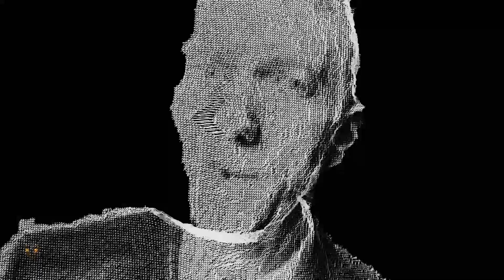Eminem - Shady Inside (Explicit Music Video) ft. Royce da 5'9"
You can NOW order the physical CD‘s of The Eminem Show 2 again, I updated everything!
CD‘s will be shipping out soon!
Hand-signed letter and message by me (NX) included!!!

Shady Inside · Eminem · Royce da 5'9"

Producer: Fifty-Vinc & MVXIMUM BEATS
Co-Producer: NX
Mixing & Mastering: NX

Cover: NX
Director: NX
FX: NX
SFX: NX
Effects: NX
Editor: NX

GENERAL TAGS:

eminem
eminem 2021
eminem 2020
eminem 2019
eminem 2018
eminem 2017
eminem 2016
eminem 2015
eminem 2014
eminem 2013
eminem 2012
eminem 2011
eminem 2010
eminem 2009
eminem 2008
eminem 2007
eminem 2006
eminem 2005
eminem 2004
eminem 2003
eminem 2002
eminem 2001
eminem 2000

eminem diss
eminem disstrack

eminem zeus
eminem book of rhymes
eminem gnat

eminem popular
eminem songs album ranked
eminem album ranked
eminem ranked songs
eminem best album
eminem best ranked songs
eminem most listened songs
eminem most listened
eminem newest song
eminem newest songs
eminem last song
eminem latest song
eminem newest best song
eminem new songs
eminem popular songs
eminem popular albums
eminem popular best album
eminem newest song 2021
eminem newest song 2020
eminem newest album
eminem newest reaction

eminem reaction
eminem song reaction
eminem album reaction
eminem full album reaction
eminem new reaction
eminem single reaction
eminem full new album
eminem album full